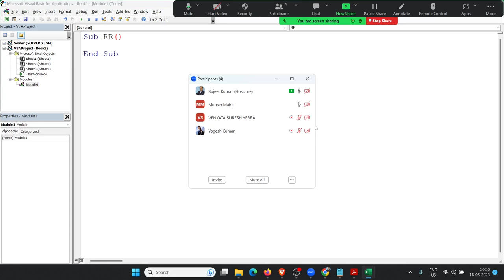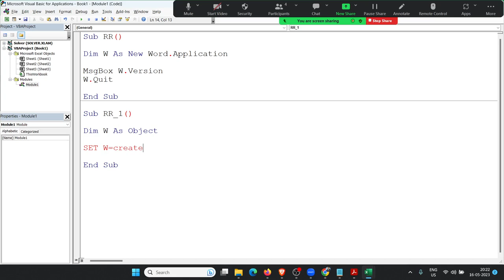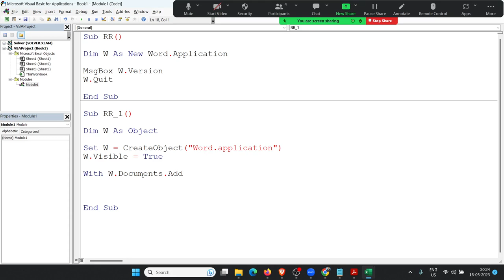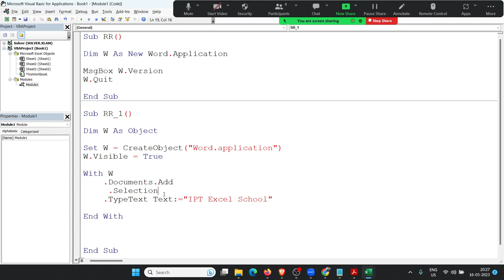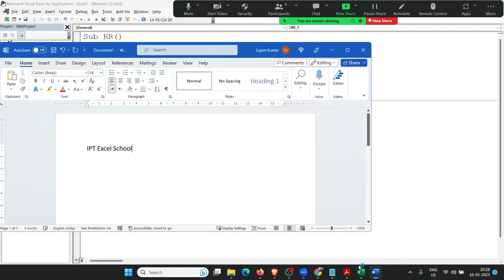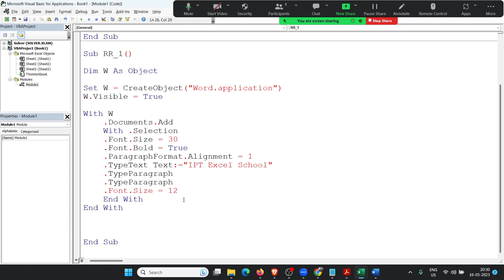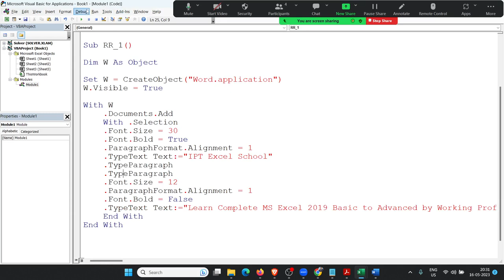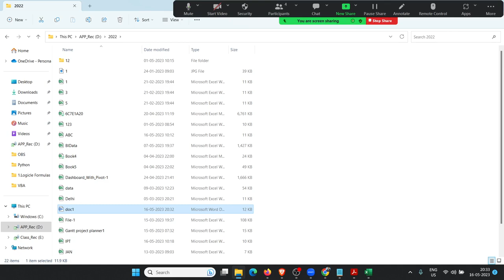Advanced Excel VBA Training